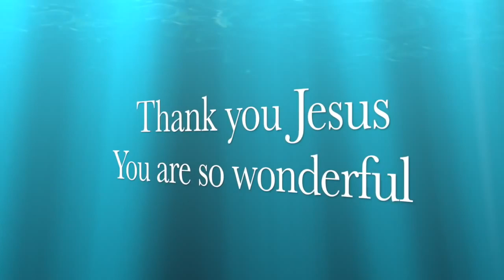3 человека исцелились и свободны от костылей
В этом видео вы можете увидеть 3-х человек исцелился и свободными от костылей и многое другое!

       Помогите нам создать субтитры и перевести это видео на другие языки с английского: